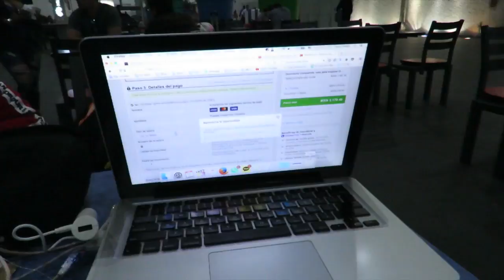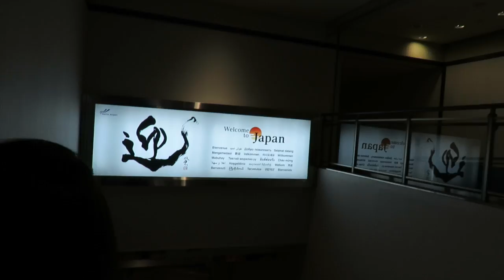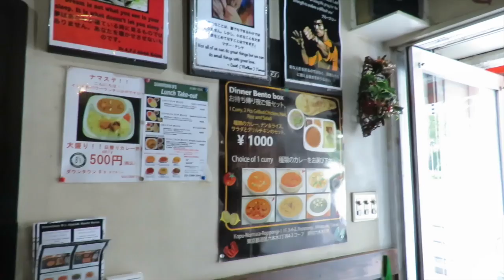¿Nos vamos o No? Pasamos horas en el Aeropuerto ♥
Gisela ⇥ giselaverdinm
Diana ⇥ dverdinm